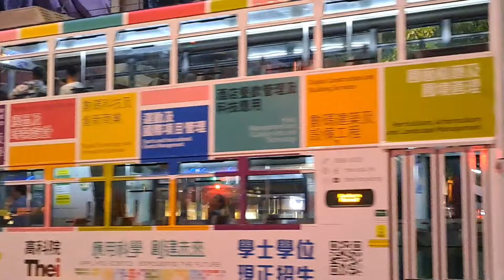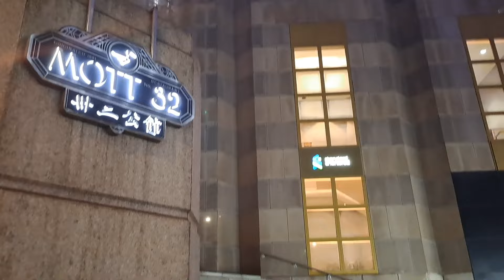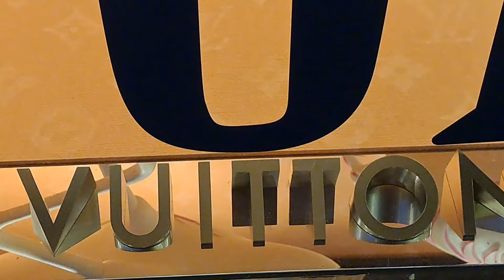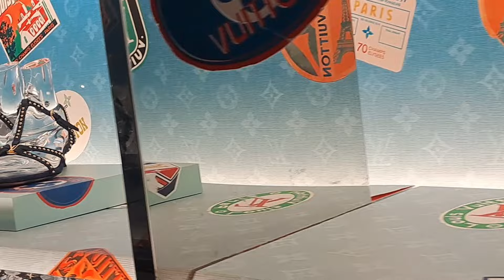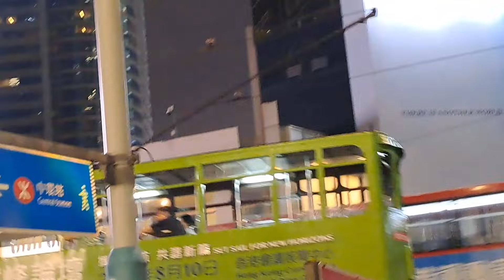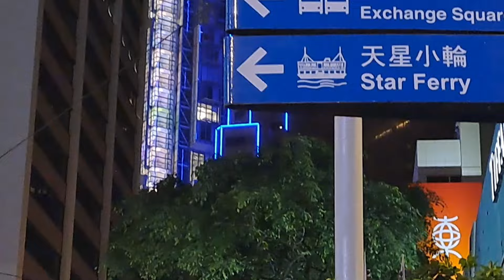HONGKONG AT NIGHT /MOST EXPENSIVE CITY ( PART 2 ) NEON LIGHTS SO BEAUTIFUL